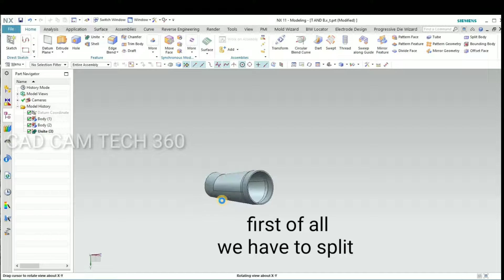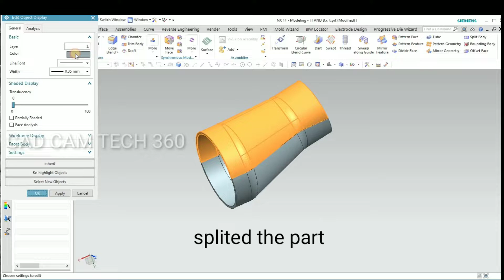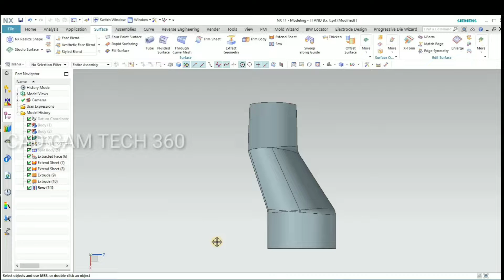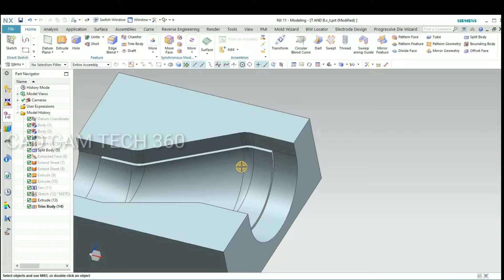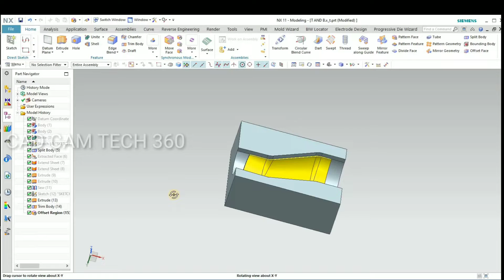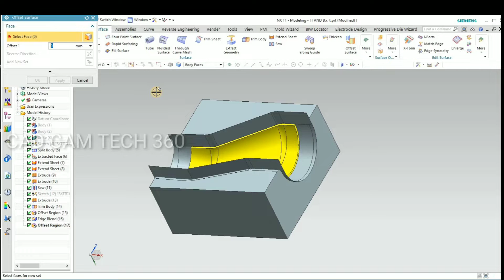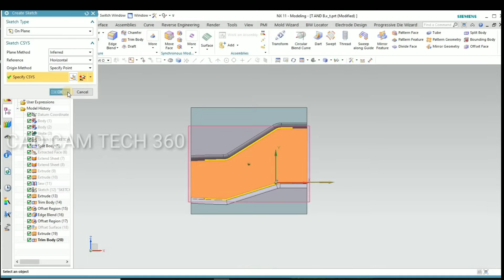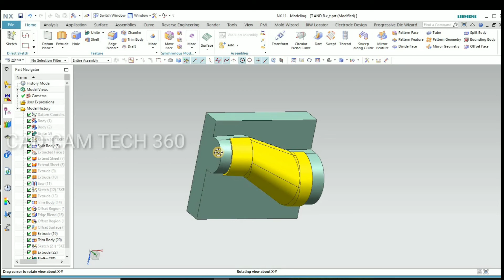Punch and Die # NX cad design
In this video we are going to learn how to design the punch and die by using NX software